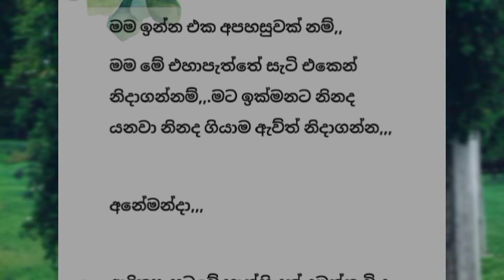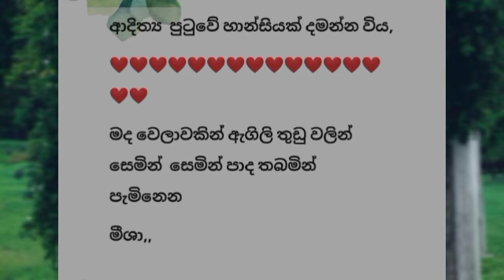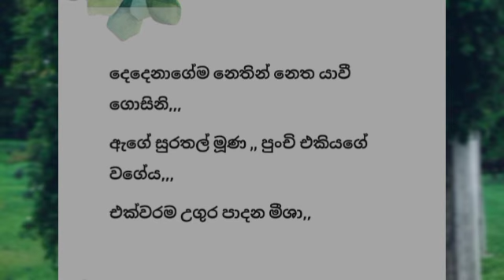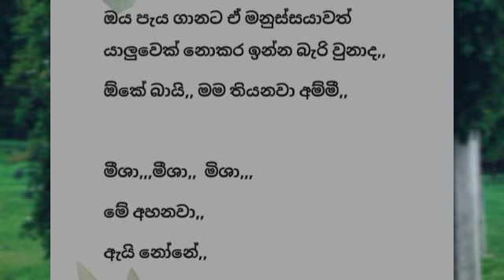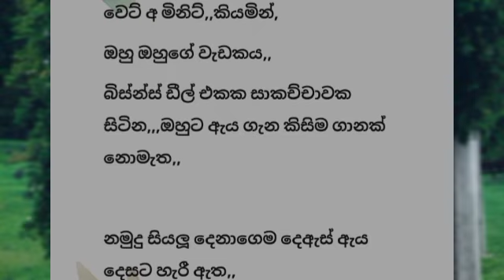Ahankara hithuwakkara manali| episode 2| sinhala keti katha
writer : Thakshila Siriwaradana
episode 2